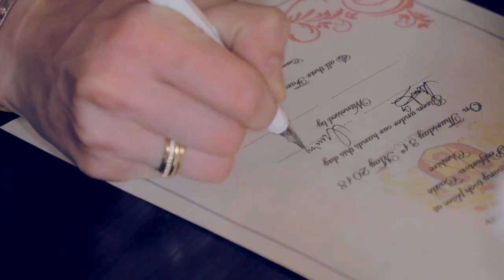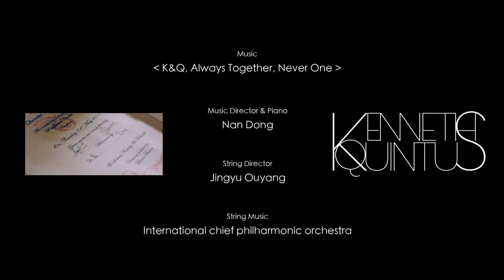[Vietsub/BL] Đám cưới cổ tích của Thẩm Dục Luân & Thẩm Khải Ni || 31.05.2018 - 31.05.2022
Jen Vlog